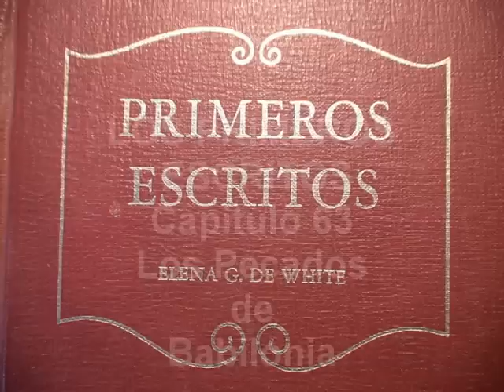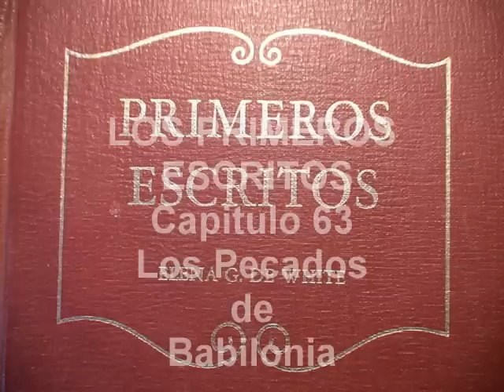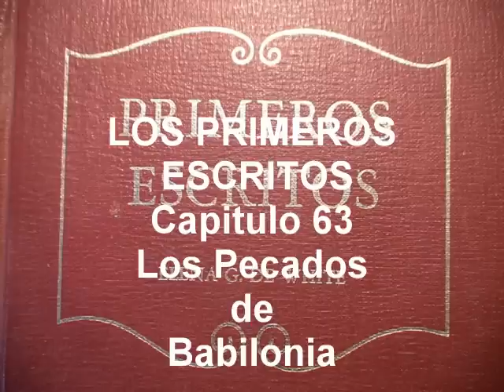Capitulo 63. Los Pecados de Babilonia.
LOS PECADOS DE BABILONIA
Vi que desde que el segundo ángel proclamara la caída de las iglesias, estas se han estado volviendo cada vez más corruptas. Tienen el nombre de seguidoras de Cristo; pero es imposible distinguirlas del mundo. Los ministros sacan sus textos de la Palabra de Dios, pero predican cosas agradables. Contra esto el corazón natural no tiene objeción. Lo que resulta odioso para el corazón carnal es tan sólo el espíritu y el poder de la verdad, así como la salvación por Cristo. No hay en el ministerio popular cosa alguna que despierte la ira de Satanás, haga temblar al pecador, o aplique al corazón y la conciencia las temibles realidades de un juicio que pronto se realizará. En general los impíos encuentran agradable una forma de piedad carente de eficacia, y ayudarán a sostener una religión tal.
Dijo el ángel: "Nada que sea menos que toda la armadura de justicia puede habilitar al hombre para vencer las potestades de las tinieblas y retener la victoria sobre ellas. Satanás ha tomado plena posesión de las iglesias en conjunto. Se ponen de relieve los, dichos y las obras de los 274 hombres en vez de las claras y cortantes verdades de la Palabra de Dios. El espíritu y la amistad del mundo son enemistad hacia Dios. Cuando la verdad en su sencillez y fortaleza, tal cual es en Jesús, se levanta frente al espíritu del mundo, despierta en seguida el espíritu de persecución. Muchísimos que profesan ser cristianos no han conocido a Dios. El corazón natural no ha sido cambiado, y el ánimo carnal permanece en enemistad con Dios. Aquéllos son siervos fieles de Satanás, a pesar de haber asumido otro nombre."
Vi que desde que Jesús dejó el lugar santo del santuario celestial y entró detrás del segundo velo, las iglesias han estado llenándose de toda ave inmunda y aborrecible. Vi gran iniquidad y vileza en las iglesias; sin embargo sus miembros profesan ser cristianos. La profesión que hacen sus oraciones y sus exhortaciones, son abominación a la vista de Dios. Dijo el ángel: "Dios no halla agrado en sus asambleas. Practican el egoísmo, el fraude y el engaño sin reprensión de su conciencia. Sobre todos estos malos rasgos arrojan el manto de la religión." Me fue mostrado el orgullo de las iglesias nominales. Dios no cabe en sus pensamientos; sus ánimos carnales se espacian en sí mismos; adornan sus pobres cuerpos mortales, y luego se miran con satisfacción y placer. Jesús y los ángeles los miran con enojo. Dijo el ángel: "Sus pecados y su orgullo han subido hasta el cielo. Su porción está preparada. La justicia y el juicio han dormitado largo tiempo, pero pronto despertarán. La venganza es mía, yo pagaré, dice el Señor." Las terribles amenazas del tercer ángel van a ser realizadas, y todos los impíos han de beber de la ira de Dios. Una hueste innumerable de malos ángeles está dispersándose por toda la tierra y llena las iglesias. Estos agentes de Satanás consideran con regocijo las agrupaciones religiosas, porque el manto de la religión cubre los mayores crímenes e iniquidades.
Todo el cielo contempla con indignación a los seres humanos, obra de las manos de Dios, reducidos por sus semejantes 275 a las mayores bajezas de la degradación y puestos al nivel de los brutos. Personas que profesan seguir al amado Salvador, cuya compasión se despertó siempre, que viera la desgracia humana, participan activamente en ese enorme y gravoso pecado: trafican con esclavos y con las almas de los hombres. La agonía humana es trasladada de lugar en lugar para ser comprada y vendida. Los ángeles han tomado nota de todo esto; y está escrito en el libro. Las lágrimas de los piadosos esclavos y esclavas, de padres, madres, hijos, hermanos y hermanas, todo esto está registrado en el cielo. Dios refrenará su ira tan sólo un poco más. Esa ira arde contra esta nación y especialmente contra las organizaciones religiosas que han sancionado este terrible tráfico y han participado ellas mismas en él. Tal injusticia, tal opresión, tales sufrimientos, son considerados con cruel indiferencia por muchos de los que profesan seguir al manso y humilde Jesús. Muchos de ellos pueden infligir ellos mismos, con odiosa satisfacción, toda esta indescriptible agonía; y sin embargo se atreven a adorar a Dios. Es una burla sangrienta; Satanás se regocija por ella y echa oprobio sobre Jesús y sus ángeles con motivo de tales inconsecuencias, y dice con placer infernal: "¡Estos son los que siguen a Cristo!"
Estos profesos cristianos leen lo referente a los sufrimientos de los mártires, y les corren lágrimas por las mejillas. Se admiran de que los hombres pudiesen endurecerse al punto de practicar tales crueldades para con sus semejantes. Sin embargo, los que piensan y hablan así siguen al mismo tiempo manteniendo seres humanos en la esclavitud. Y no es esto todo; .